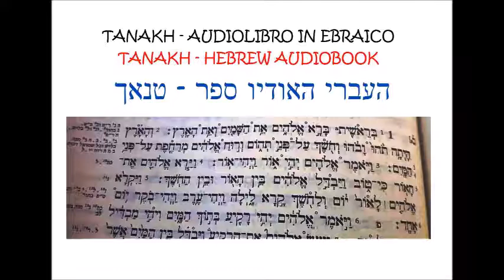28) Audiolibro Osea Lingua Ebraica Audiobook Hosea Hebrew Language ספר שמע אודיו שפה עברית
28) Audiolibro Osea Lingua Ebraica
Audiobook Hosea Hebrew Language
 ספר שמע אודיו שפה עברית